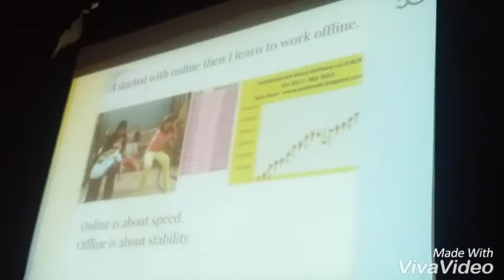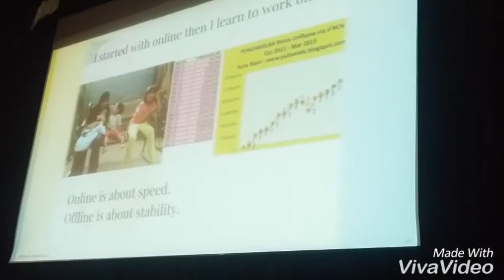Gold Conference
Indonasian fastest growing leader.